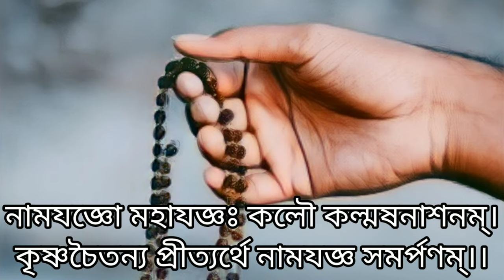📿🙏 মালা জপ সমর্পণ মন্ত্র / Mala Jap Samarpan Mantra 🙏📿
I survent of Radha Krishna ☺️

You can enjoy various Bhakti Channel you find your beloved deities favourite Matras .